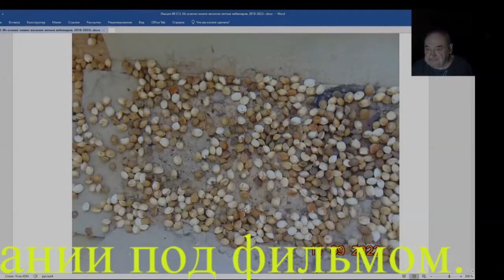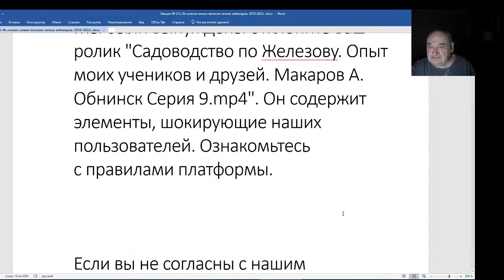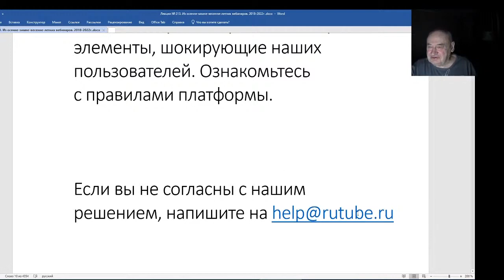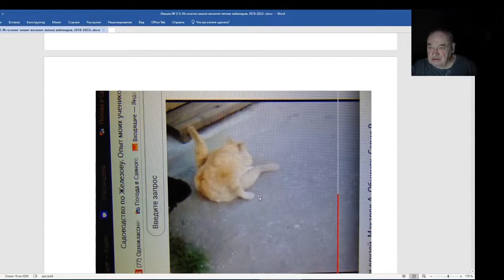Железов Валерий. Вебинар 213. ч. 6. Косточки абрикоса белого цвета. Шокирующий факт для Рутуба.